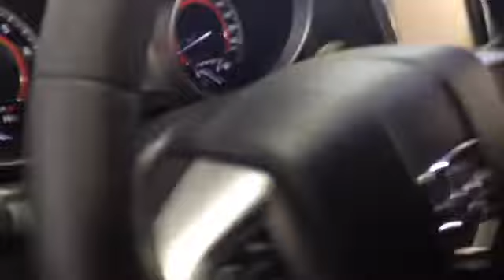Tori's choice by Bill Klassen